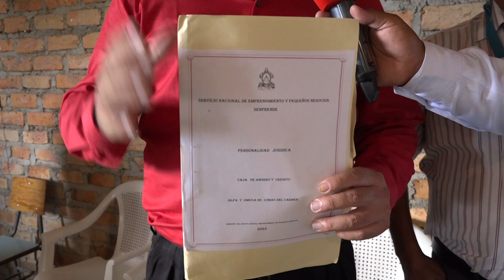En ciudad Guzmán entregan personería jurídica para operar mototaxis y cajas productivas